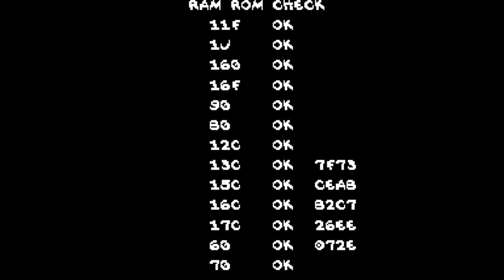The Simpsons - 1991 Nostalgic Arcade Game - Played as Homer & Marge (Fun, Fist fight, Cartoon Play)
𝘿𝙤𝙣𝙖𝙩𝙚 ❤️🙏😊 Play more Retro games by equipping the below gaming products on a discount only by us
PS5 & PS4 VR and games (Discounted only through this channel)
iBUYPOWER Gaming PC (Discounted only through this channel)
Mr IRONSTONE L-Shaped desk (Discounted only through this channel)
RUNMUS Gaming Headset (Discounted only through this channel)
RK61 Keyboard (Discounted only through this channel)
Asus TUF 15.6" Gaming Laptop (Discounted only through this channel)
Gaming chair (Discounted only through this channel)